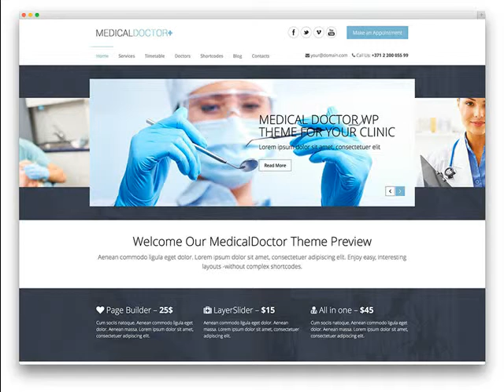Tombstone AZ Custom Web Design And Premium SEO Services .mp4